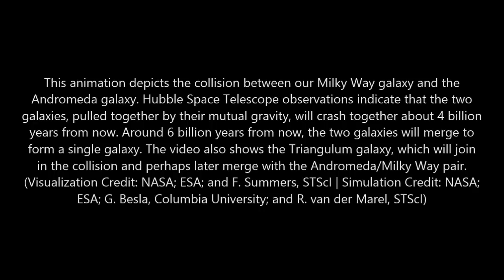Andromeda Galaxy - Milky Way Collision Visualized!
This animation depicts the collision between our Milky Way galaxy and the Andromeda galaxy. Hubble Space Telescope observations indicate that the two galaxies, pulled together by their mutual gravity, will crash together about 4 billion years from now. Around 6 billion years from now, the two galaxies will merge to form a single galaxy. The video also shows the Triangulum galaxy, which will join in the collision and perhaps later merge with the Andromeda/Milky Way pair. (Visualization Credit: NASA; ESA; and F. Summers, STScI | Simulation Credit: NASA; ESA; G. Besla, Columbia University; and R. van der Marel, STScI)